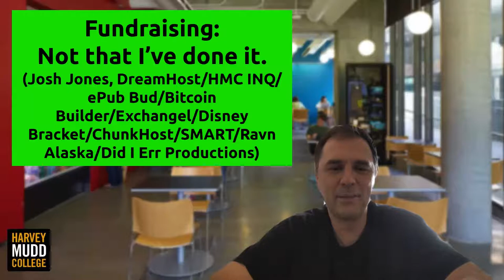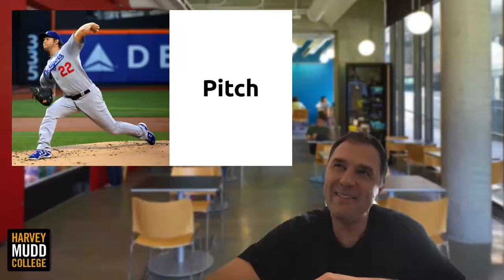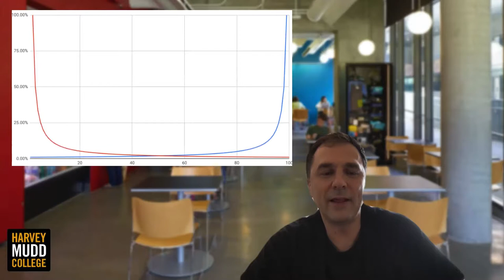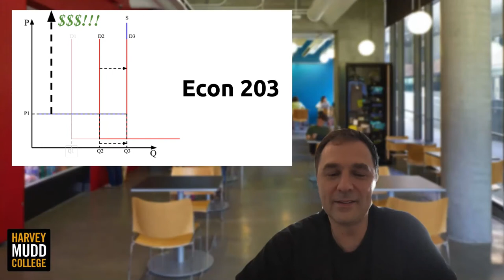HMC INQ: Finance/Fundraise/Exit, Oct 9 2020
Josh Jones lectures about that which he knows very little about.